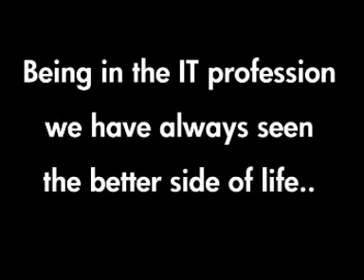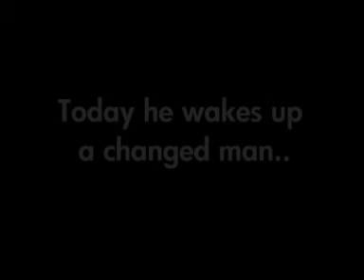MYCA-SSM Commercial - 2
This video is dedicated to those who arent as privileged as we ARE and also to those priviledged who are working in IT and who do not realise what we really have...